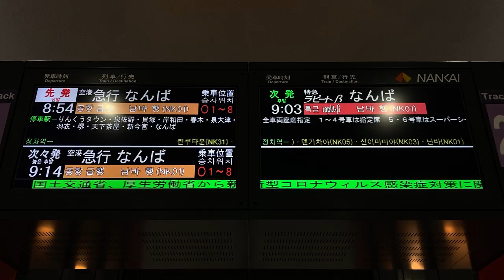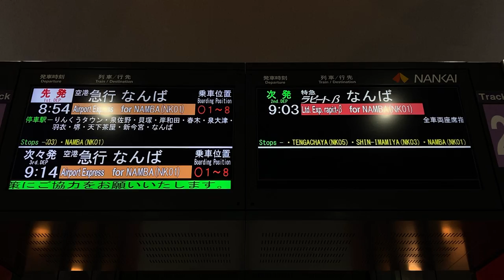南海 関西空港駅 ホーム LCD発車標(発車案内ディスプレイ) その2